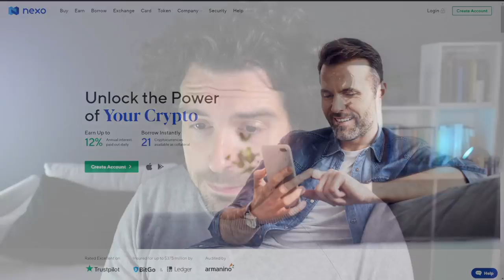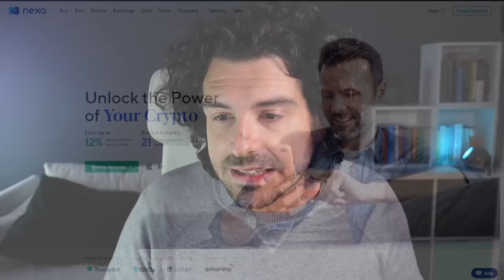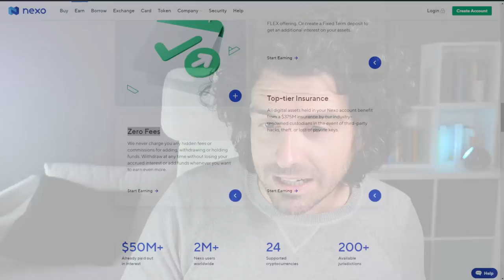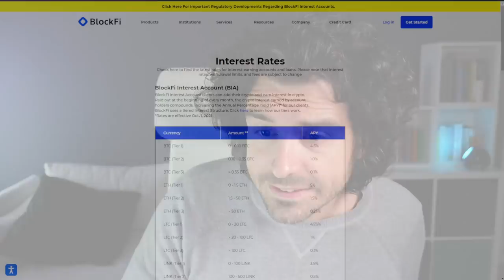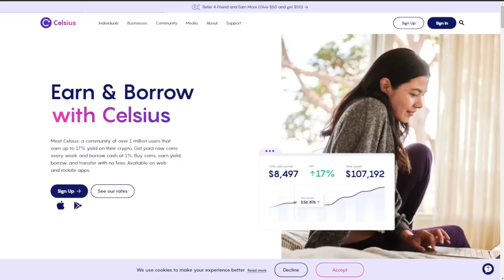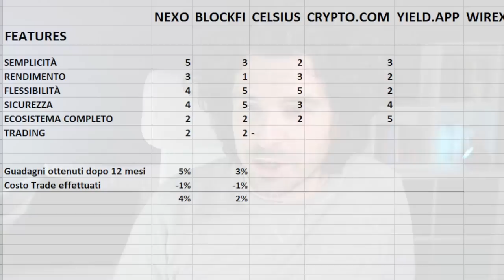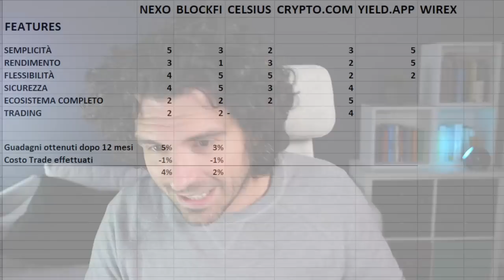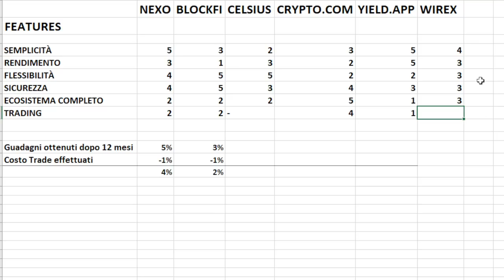Dove mettere a RENDITA BITCOIN e le CRYPTO | TUTORIAL DEFINITIVO piattaforme CEFI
Dove mettere a rendita passiva Bitcoin e le Crypto.
In questo video tutorial definitivo condivido la mia personale esperienza sulle varie piattaforme Cefi del mondo Crypto. 12 Mesi di utilizzo pro e contro e cosa ho scelto io.
Buona visione

00:00 Intro
08:00 Piattaforma Cefi 1
17:00 Piattaforma Cefi 2
23:30 Piattaforma Cefi 3
26:00 Piattaforma Cefi 4
31:40 Piattaforma Cefi 5
37:00 Piattaforma Cefi 6
40:30 Dove metto a rendita Bitcoin e le Crypto

LA MIA ATTREZZATURA VIDEO: